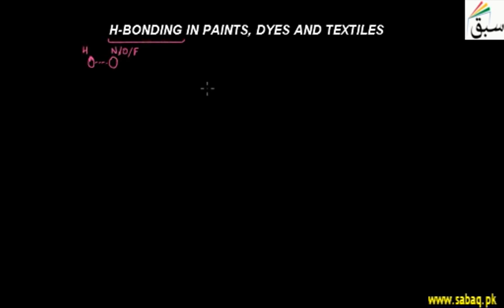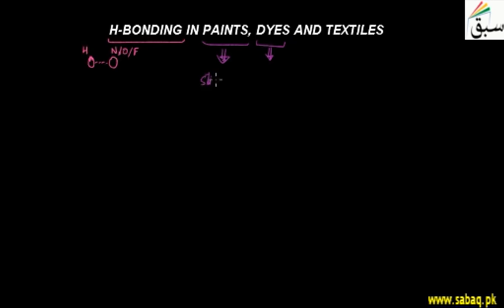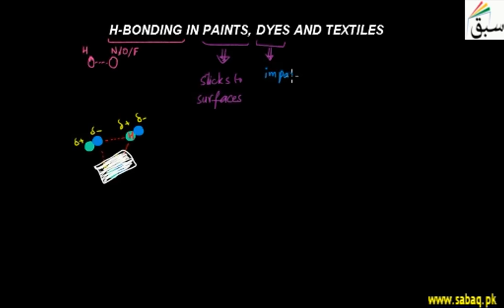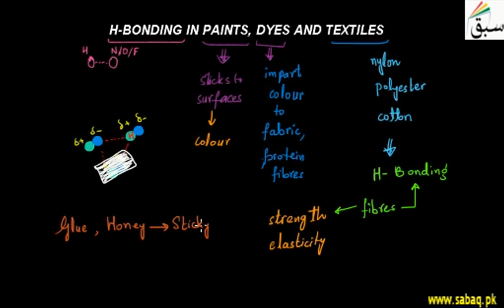Hydrogen Bonding in Paints, Dyes and Textile Materials, Chemistry Lecture | Sabaq.pk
In clothing, color dyes ,in structure of ice hydrogen bonding can be observed.
This video is about: Hydrogen Bonding in Paints, Dyes and Textile Materials. Practice tests and free video lectures for Physics, Chemistry, Biology, Math’s, Computer Science, English & more subjects are also available at Sabaq.pk. So, subscribe to Sabaq.pk/Sabaq Foundation now and get high marks in your exams.

CLASSES WE COVER AT SABAQ.PK / SABAQ FOUNDATION:

1. KG
2. Class 1
3. Class 2
4. Class 3
5. Class 4
6. Class 5
7. Class 6
8. Class 7
9. Class 8
10. Class 9
11. Class 10
12. Class 11
13. Class 12
14. Class 13
15. Class 14
16. MCAT
17. ECAT
18. CSS

BOARDS WE COVER AT SABAQ.PK / SABAQ FOUNDATION:

1. FBISE
2. Sindh Board
3. KP Board
4. Balochistan Board
5. Cambridge

STUDY MATERIAL WE OFFER AT SABAQ.PK / SABAQ FOUNDATION:

1. Physics Lectures
2. Chemistry Lectures
3. Mathematics Lectures
4. Biology Lectures
5. English Lectures
6. General Science Lectures
7. Computer Science Lectures
8. General Math Lectures
9. Accounting Lectures
10. Statistics Lectures
11. Advance Accounting Lectures
12. Cost Accounting Lectures
13. Practice Tests
14. Physics Practical
15. Chemistry Practical